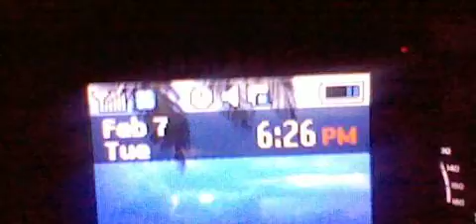HNI 0081 GANGSTALKED- GOING TO BOWLING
I HATE JEALOUS PEOPLE..VENTINGS ABOUT WHEN THE LAST TIME I HUNG OUT WITH MY STEP SISTER AND WHAT HAPPENED. I WAS 20 YEARS OLD BEFORE I STARTED TO DO ANYTHING.